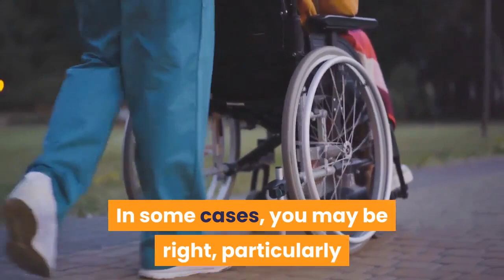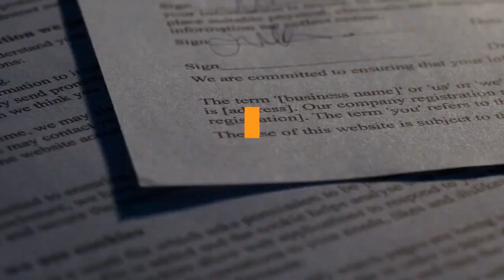🛑BIPOLAR DISORDER AND BEING EXCUSED FROM JURY DUTY 👉 Mental Health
This video has information about :🛑BIPOLAR DISORDER AND BEING EXCUSED FROM JURY DUTY  👉 Mental Health